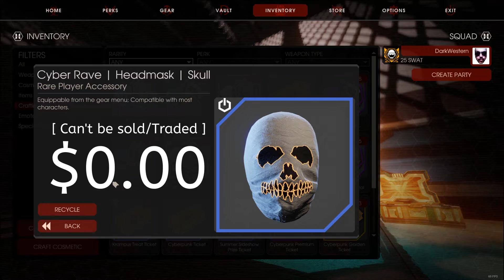Cyberpunk Gold Ticket Bundle Unboxing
Yep, this was ... an unboxing for sure.